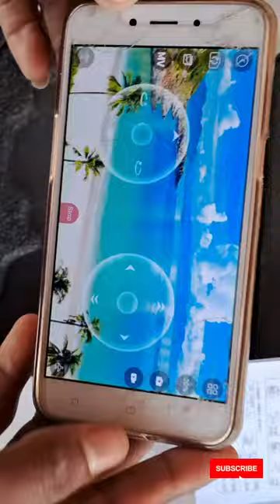mini pro Max drone unboxing and review 👍👍